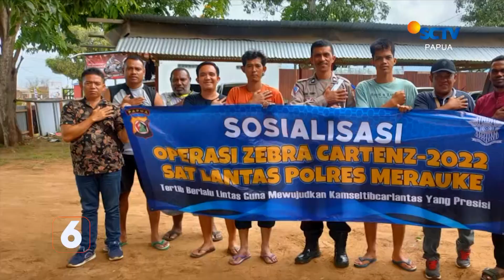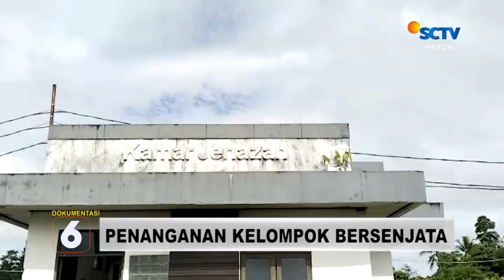BERITA SCTV PAPUA 13 OKTOBER 2022